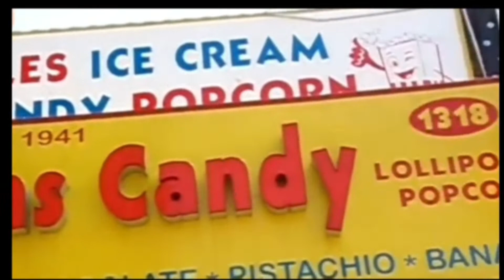POV Coney island June 2022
A beautiful day at Coney island